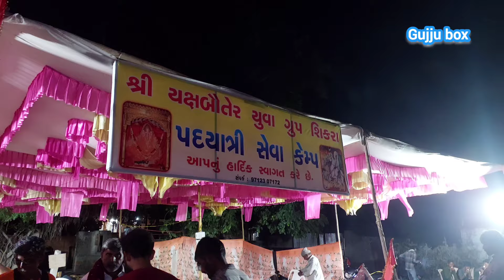રાત્રે 1 વાગે ગરમ પૂરી સૂકીભાજી વણેલા ગાંઠીયા | મોજીલા કેમ્પવાળાઓ પદયાત્રીઓને મોડીરાતે પણ મોજ કરાવે